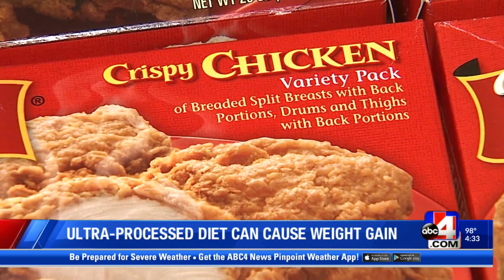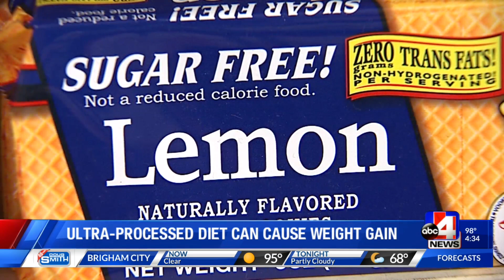Research: Ultra-processed diet can cause weight gain